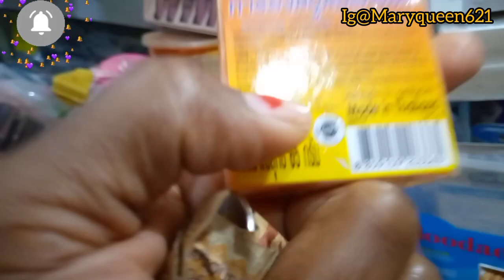Living In Senegal 🇸🇳 ll Typical early Day Out of Breastfeeding Mom+ What 1000cfa Brought in Senegal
Thank you for coming always. I appreciate you all. In this video is a typical early Day in my life as a mother and wife. living in Senegal. watch and find out what I did in early morning outdoor activities. please also subscribe and turn on you bell on.